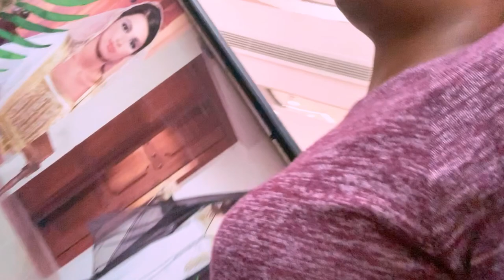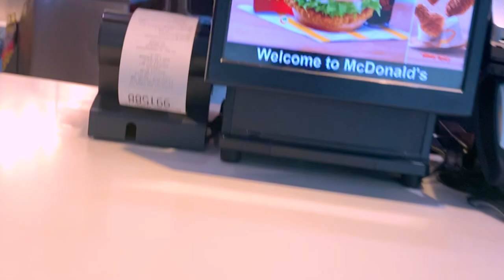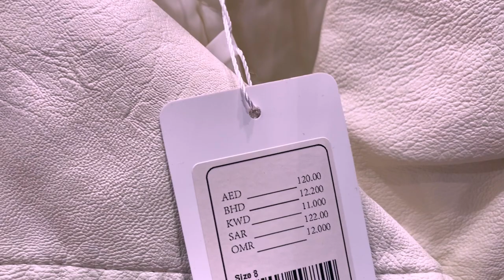VLOG | COME TO THE MALL WITH ME / SHOPPING.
Hello everyone,  let’s go shopping.

Xoxo 😘